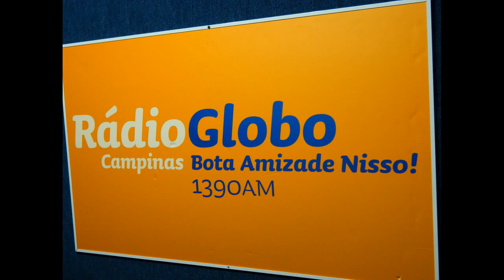JOÃO PINHEIRO ENTREVISTA NA RADIO GLOBO DE CAMPINAS SP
PROGRAMA COM O RONY VIANA E SONIA AMARO